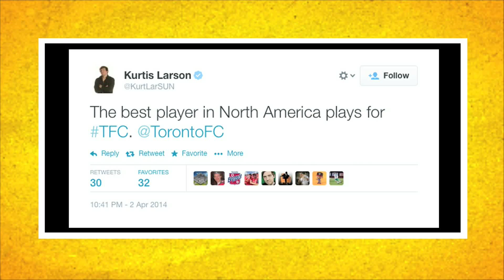Is Michael Bradley the best player in North America? | Brazil Bound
MLSSoccer.com's Greg Lalas and Simon Borg discuss who the best player in North America is.